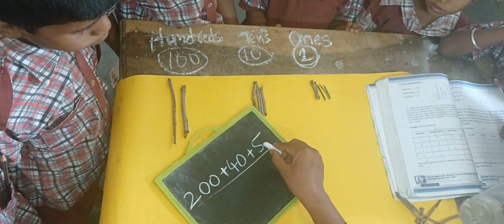ఆటలతో గణితం 💥💥👍👍mathstricks mathskills mathsclass mathsgames youtubegaming#